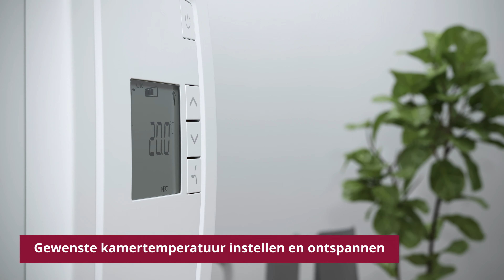Stille plafondconvector voor koeling en verwarming (NL)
Frico Plafondconvector TKW
Plafondconvector TKW biedt verwarming en koeling in één product en is bij uitstek geschikt voor toepassing in kantoren, winkels, conferentiezalen en restaurants.

De luchtstroom kan naar wens worden verspreid via instelbare luchtroosters in het elegante frontrooster. Via kanaalaansluitingen is het ook mogelijk de lucht naar aangrenzende ruimten te leiden.

De TKW is specifiek aangepast voor installatie in een standaard verlaagd plafond en kan ook worden opgehangen aan het plafond.